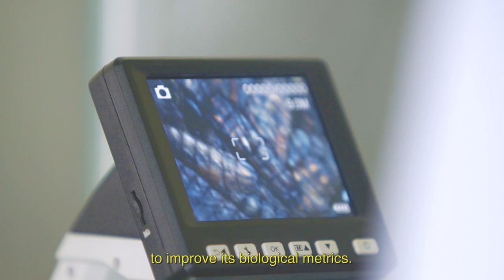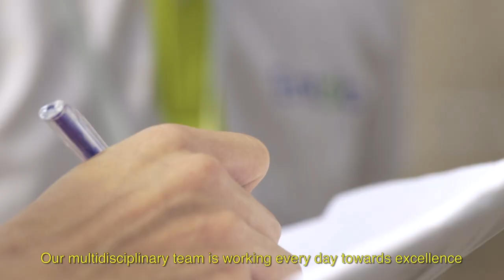Entobel - Insect Protein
After having established a first commercial insect protein facility in Vietnam, Entobel is scaling up in the region.